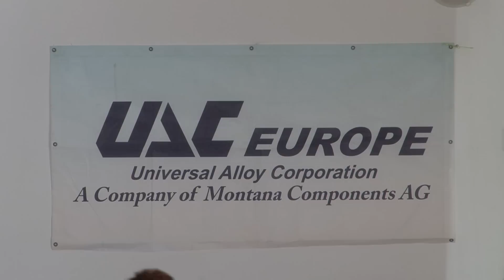Dumbravita Verde 2012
Acest proiect urmăreşte ecologizarea râurilor şi a cât mai multor zone din comuna Dumbrăviţa prin angrenarea tinerilor din cele 6 localităţi ale comunei într-o acţiune de voluntariat. Pentru atingerea acestui scop se va organiza o acţiune de ecologizare denumită Dumbrăviţta Verde. 50 de tineri din cele 6 sate ale comuniei Dumbrăviţa vor avea posibilitatea să participe la această acţiune în urma careia vor invata ce inseamna voluntariat si cum trebuie sa se organizeze si sa desfasoare munca in echipa in asa fel incat sa fie eficienti si sa aiba cel mai bun randament in atingerea obiectivului propus. Actiunea de ecologizare se va desfasura pe parcursul a 4 (5) zile dupa un program prestabilit. La finalul proiectului, fiecare participant va primi un premiu si o diploma de participare care vor fi inmanate in cadrul unei ceremonii festive. Partea logistica si premiile sunt asigurate de catre UAC - Universal Alloy Corporation.